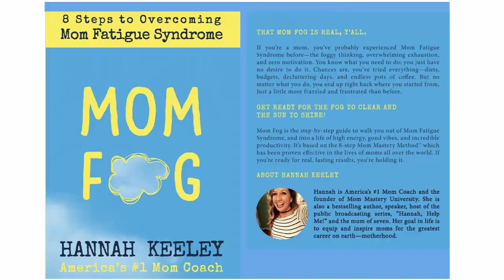Mom Fog: 8 Steps to Overcoming Mom Fatigue Syndrome with Hannah Keeley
Hey moms!

Do you ever feel stuck in a fog or feel so exhausted that you just can't think straight or even function?

Hannah is here to remind you that you are not alone.

And better yet, she has solutions!

As America's top, Christian mom coach, Hannah gets to the root of what it is to be "mom tired" and offers a step-by-step process to help moms be in-control, rested, and productive women God created them to be.